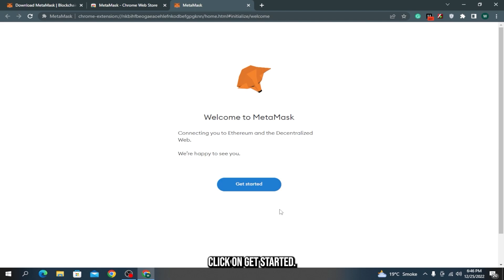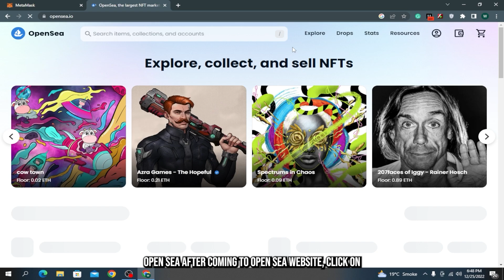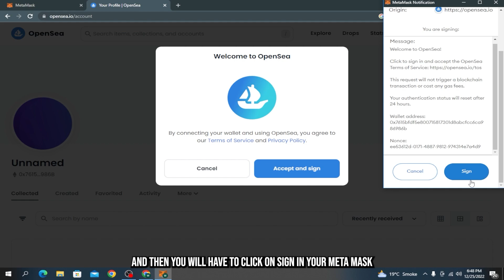How To Create An Account On Opensea 2023 (Easy)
In this video, we will show you how to easily create an account on Opensea and start buying and selling NFTs and other digital assets. We will also demonstrate how to connect your Opensea account to your MetaMask wallet, which is required for buying and selling on the platform.

Step 1: Go to the Opensea website and click on the "Sign Up" button in the top right corner.

Step 3: Click on the "Create Account" button to complete the sign-up process.

Click on the confirmation link to complete the registration process.

Step 6: To start buying and selling NFTs on Opensea, you will need to connect your Opensea account to a MetaMask wallet. If you do not already have a MetaMask wallet, you can download the MetaMask extension for Chrome or Firefox and create a wallet.

Step 7: Once you have a MetaMask wallet, click on the "Connect Wallet" button in the top right corner of your Opensea dashboard.

Step 8: Select "MetaMask" from the list of options and follow the prompts to connect your MetaMask wallet to your Opensea account.

Step 9: Once your MetaMask wallet is connected, you are ready to start buying and selling NFTs on Opensea! You can browse the marketplace, create listings, and complete transactions all through your Opensea account.

Congratulations, you have now successfully created an account on Opensea and connected it to your MetaMask wallet!